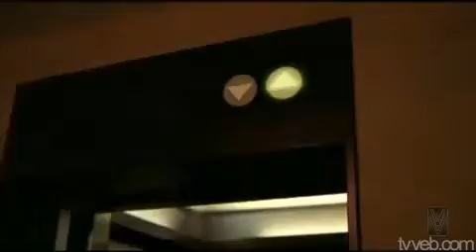American idol - season 8 PROMO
Druge nedelje januara pocinje 8 sezona najgledanije emisije u americi. Proslogodisnji pobednik David Cook tokom jeseni objavio je svoj debi album i polako pocinje da pravi pevacku karijeru.